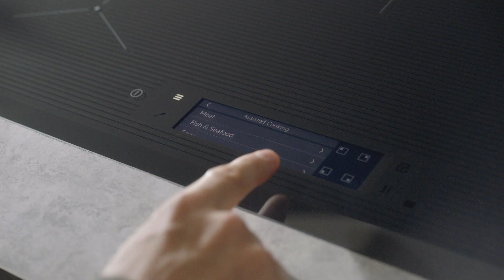Starea Sănătății: Prețul plătit de mediul înconjurător, în meniu?